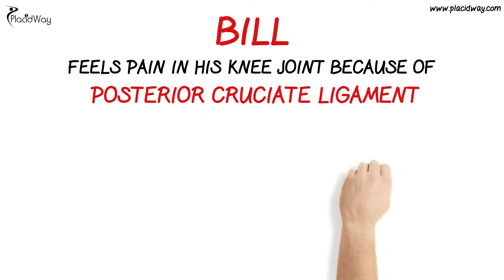Posterior Cruciate Ligament Repair - PCL Reconstruction Treatment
Posterior Cruciate Ligament Repair. The Posterior Cruciate Ligament (PCL) in the knee is sometimes injured or torn. If you are experiencing knee pain that you think may be an ACL injury or a PCL tear, watch this video for additional information. - Less common than ACL injuries, PCL damage may be more difficult to diagnose, and when it is, reconstruction surgery treatment is usually required.

PCL Tears - Posterior Cruciate Ligament Reconstruction Surgery.
5% of people who tear their PCL ( strongest ligament in  knee) have to get surgery.

Helpful tags: PCL tears,Posterior cruciate ligament,orthopaedic surgery cost,orthopedic treatment abroad, PCL Reconstruction Treatment,knee surgery,knee repair,knee dislocation,knee pain,acl,pcl,plc,posterior cruciate ligament,knee instability,knee reconstruction,placidway medical tourism.arthroscopy,knee injury